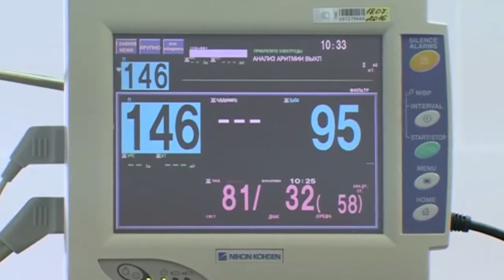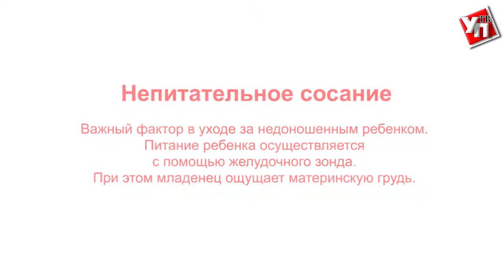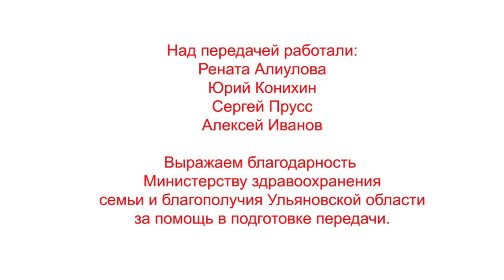"Спасая жизни" Выпуск 4 "Школа пациента для родителей недоношенных детей"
Всего несколько сотен граммов веса. Но это несколько сотен граммов жизни! В этом крошечном тельце бьется настоящее сердце, глаза готовы открыться и рассматривать мир, ловить каждый миг в нем, а руки готовы вот-вот крепко ухватиться за маму. Выходить недоношенного малыша – это настоящее чудо. А совершать его могут наши врачи. И они же могут научить родителей, как этому чуду помочь.